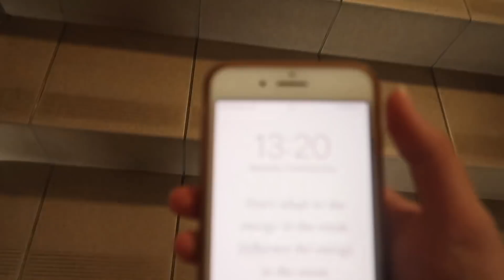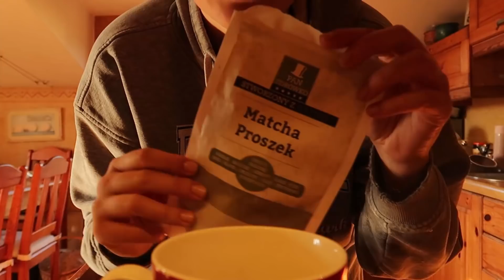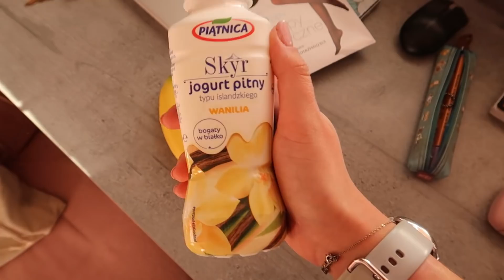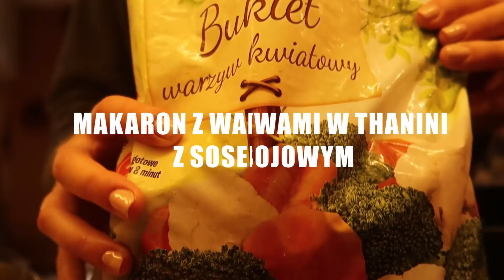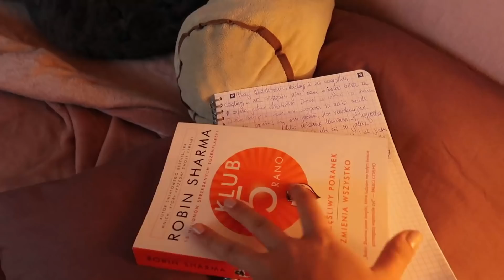CO JEM W CIĄGU TYGODNIA? 1900kcal | motywacja do siłowni, powrót, przepisy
hejka! nie zapomnij zostawić łapki w górę i zostać ze mną na dłużej, jeżeli spodobał Ci się mój materiał!♥♥

SPIS TREŚCI:
00:00 - 0:20 - wstęp
0:21 - 2:48 - powrót na siłownię!
2:49 - 5:33 - niedziela; siłownia + co jem
5:34 - 8:40 - poniedziałek; moring routine, co jem w szkole? przepis
8:41 - 10:09 - przepis na makaron thanini z warzywami
10:10 - 11:04 - wtorek; czekoladowa kremowa owsianka
11:05 - 12:28 - szybki obiad
12:29 - 13:58 - środa; naleśniki
13:59 - 16:01 - czwaaaartunio!
16:02 - 17:28 - calm piątek, burger, ciasto
17:29 - 18:59 - sobota; pierwsze morsowanie!